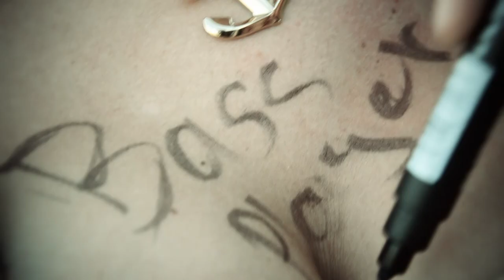TFOG COVERS / IWABO / BASS COVER (You Know That Ain't Them Dogs' Real Voices)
SONG IS PROPERTY OF I WRESTLED A BEAR ONCE AND IS NOT TO BE USED FOR ANY COMMERCIAL REASONS